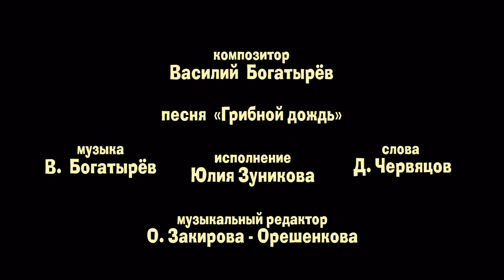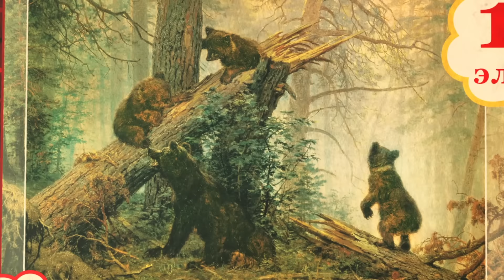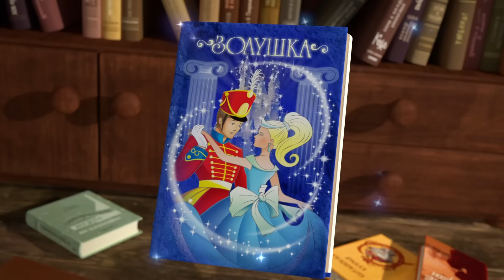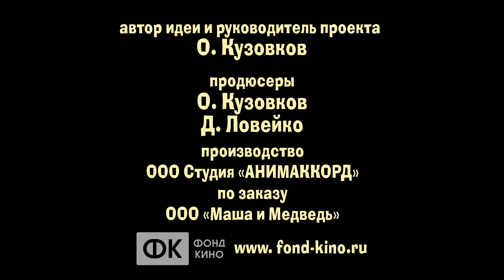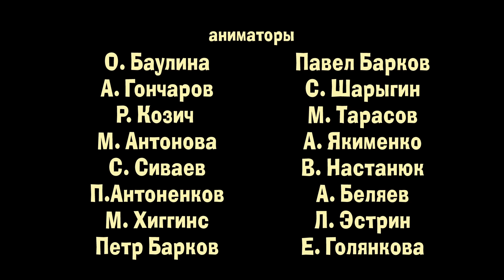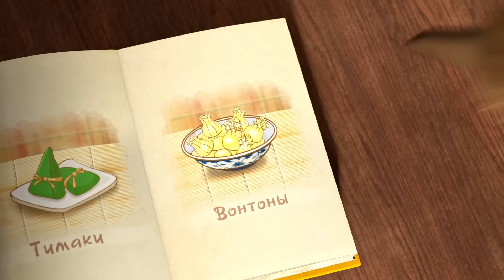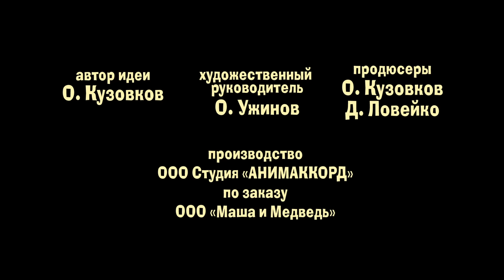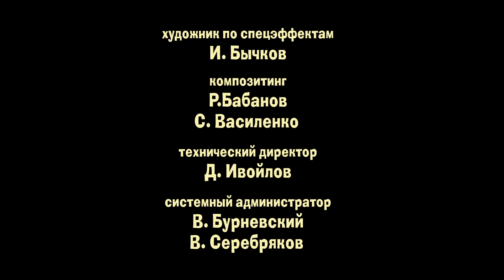Маша и Медведь - 💥 НОВАЯ СЕРИЯ! 🌧️ Грибной дождь ☀️ Коллекция мультиков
В сборнике:
00:00 Грибной дождь (серия 84)
8:25 Героями не рождаются (Серия 43)
14:40 Запутанная история (Серия 45)
20:55 Праздник Урожая (Серия 50)
27:28 Подкидыш (Серия 23)
33:43 Дальний родственник (Серия 15)
39:57 Будьте здоровы! (Серия 16)
46:11 Приятного аппетита (Серия 24)
52:28 Фокус-покус (Серия 25)
58:44 С волками жить (Серия 5)